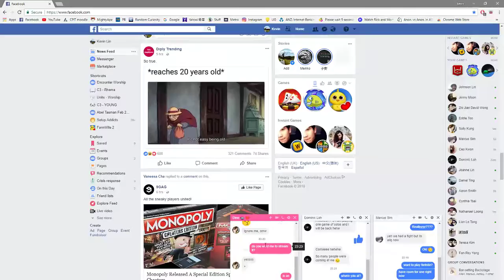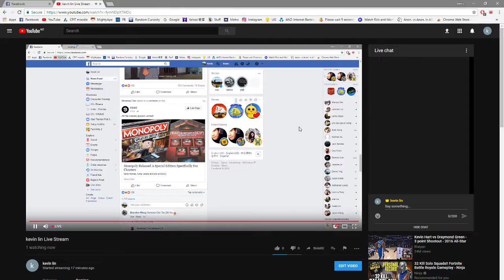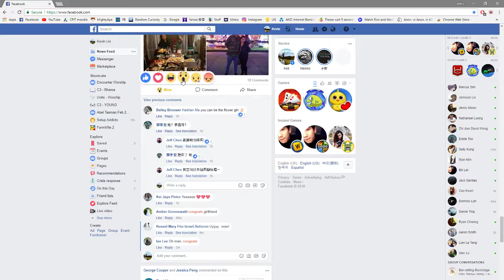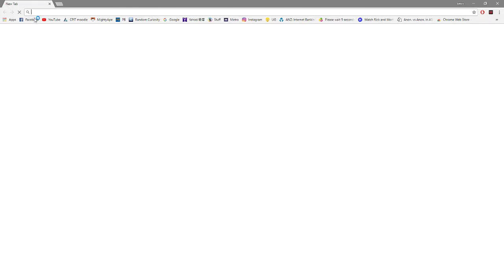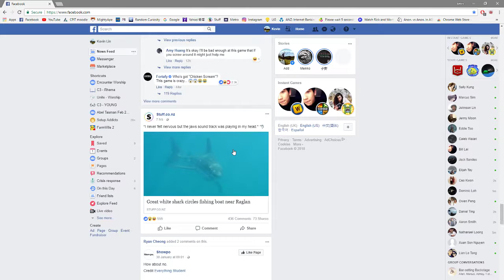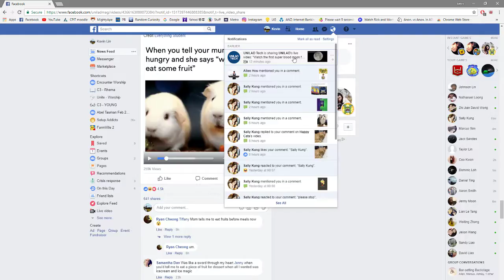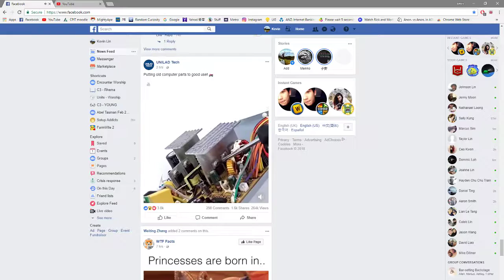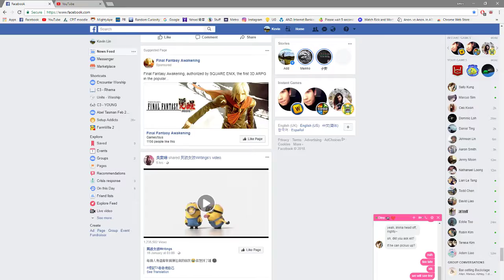kevin lin Live Stream